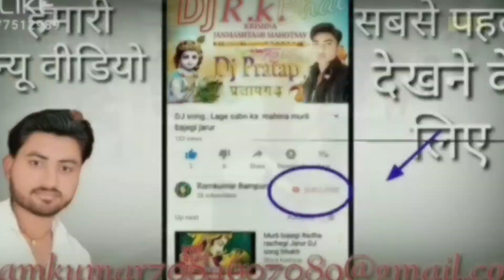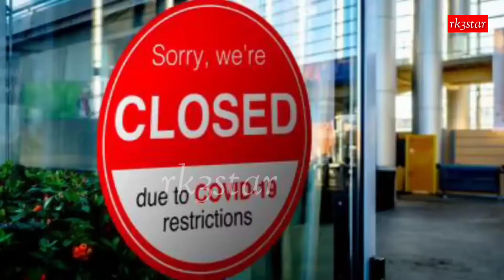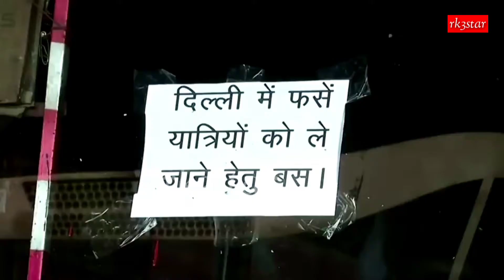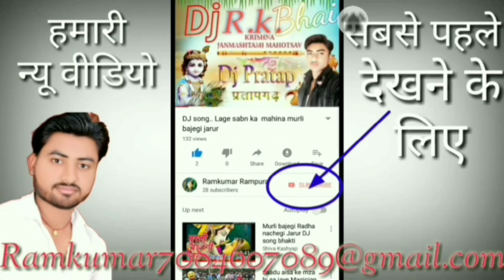गरीब की पुकार / lockdown song / new song / garib ki pukar / Ramkumar Rampura / rk3star / dehati gana